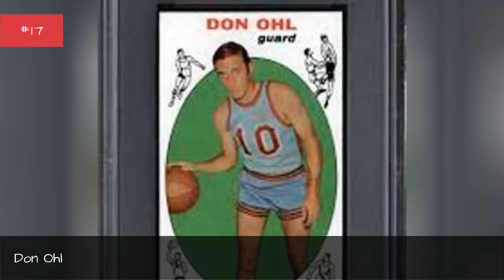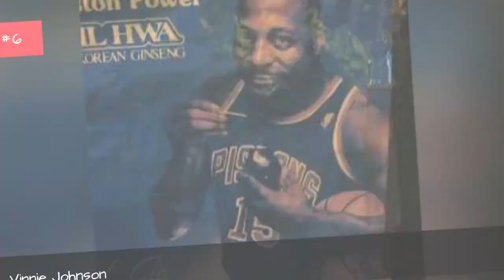The Best Detroit Pistons Point Guards Of All Time 💟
Big fan of Detroit basketball? Then check out this list of Detroit Pistons point guards with photos and seasons played with the team.It includes almost every point guard from throughout Detroit Pistons history, including current point guards and past ones. Featuring some of thegreatest NBA point guards of all time,the best PistonsPGs include Isiah Thomas, Joe Dumars, Chauncey Billups, and Kevin Porter.In the 2017-18 NBA season, the current Detroit Pistons starting PGs and backup PGs are Reggie Jackson, Ish Smith, and Dwight Buycks.Who are the best point guards in Detroit Pistons history? Here is every player who has ever held the position of Detroit Pistonspoint guard.Photo: NBA Reel/YouTube...more
0:00 - Intro
0:00:08 - Howard Komives
0:00:18 - Ron Lee
0:00:25 - Jose Calderon
0:00:35 - Mike James
0:00:45 - Brandon Knight
0:00:55 - Tony Windis
0:01:05 - Don Ohl
0:01:12 - Andy Phillip
0:01:19 - Rodney Stuckey
0:01:37 - Reggie Jackson
0:01:46 - Jimmy Walker
0:02:01 - D. J. Augustin
0:02:11 - Brandon Jennings
0:02:24 - Eric Money
0:02:40 - Kevin Porter
0:02:55 - Ish Smith
0:03:07 - Lindsey Hunter
0:03:14 - Vinnie Johnson
0:03:38 - Allen Iverson
0:03:48 - Dave Bing
0:04:12 - Joe Dumars
0:04:44 - Chauncey Billups
0:05:05 - Isiah Thomas